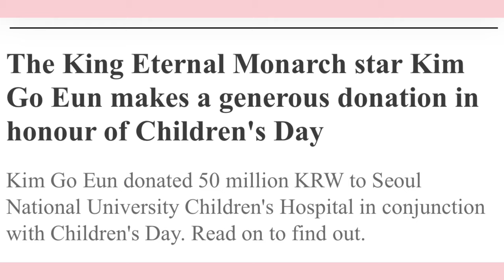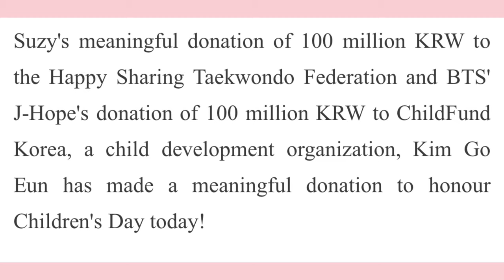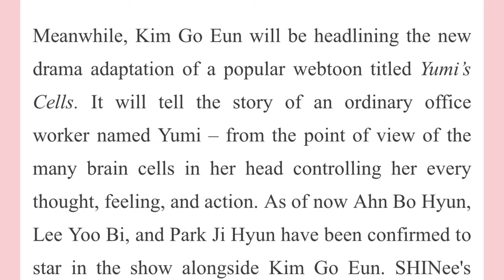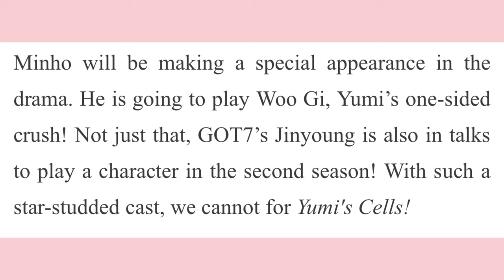Kim Go Eun Donated Money for Children's Day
The King Eternal Monarch star Kim Go Eun makes a generous donation in honour of Children's Day